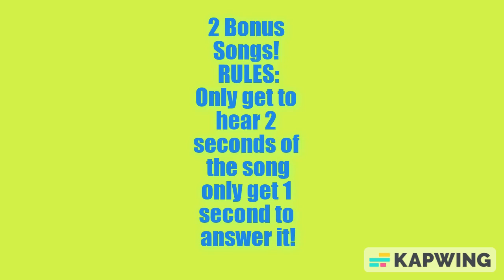Guess The Songs From SONIC The Hedgehog!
All music goes to SEGA!

Tags (Ignore):
Sonic The Hedgehog, Sonic, Sonic Frontiers, SEGA Genesis, XBOX, Green Hill Zone, TIMMEH And Friends, timmehandfriends